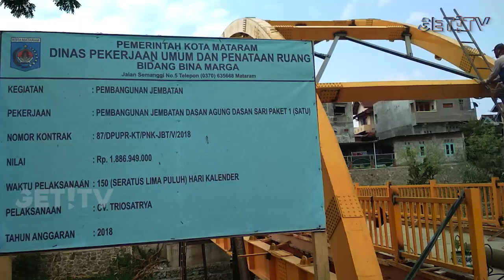JEMBATAN DASAN AGUNG SIAP JADI ICON BARU KOTA MATARAM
Walikota Mataram Ahyar Abduh  pagi tadi meninjau langsung proses pengerjaan proyek jembatan dasan agung  didampingi Kepala Dinas PUPR PERKIM dan Dinas Lingkungan Hidup Jembatan yang menghubungkan keluarahan dasan agung di kecamatan selaparang dengan keluarahn kebon sari di kecamatan ampenan itu terlihat megah dengan bentuk dan warnanya yang begitu cerah jadi tak heran jika selama proses pengerjaan jembatan ini menyita banyak perhatian masyarakat. Walikota mataram Ahyar Abduh mengungkapkan alasan dibangunnya jembatan tersebut ialah suntuk memudahkan akses transportasi masyrakat sekitar mengingat jembatan lain bejarak cukup jauh sekaligus untuk memperpendek jarak perjalana siswa sekolah yang sebelumnya harus memutar arah melalui jembtan lain.
Jembatan ini pun direncanakannya menjadi salah satu icon baru di kota mataram selain dapat menjadi alternatif tempat berkumpulnya kaula muda dengan berkembangnya jembatan menjadi destinasi wisata juga dapat menumbuhkan kehidupan ekonomi masyarakat setempat.
Keberadaan jemabatan megah yang nantinya akan didukung dengan berbagi lampu hias sebagai ornamennya ini disebut ahyar tentu tak akan menarik jika warga setempat tak meiliki kesadaran untuk menjaga kebersihan maupun jembatan itu sendiri untuk itu ia berharap warga dapat meemliharanya dan menjaga kebersihan di sekitar jembatan untuk merealisasikan rencana tersebut.
Lebih lanjut jembatan sepajang 40 meter dengan lebar 3 meter tersebut sebelumya ditarget rampung di akhir bulan oktober ini namun karena adanya kendala yang sempat terjadi sbelumnya kontaktror telah diberikan perpanjangan waktu hingga 3 minggu.